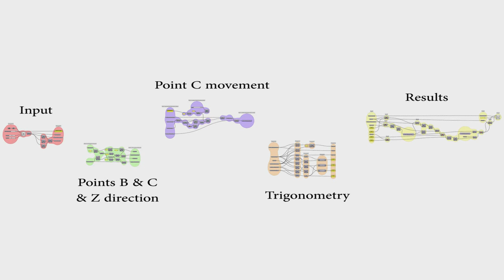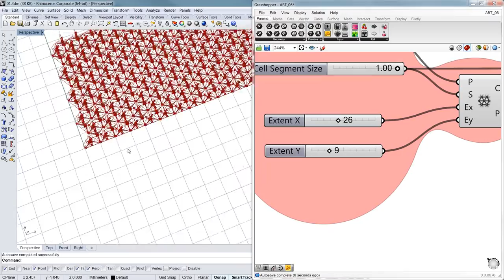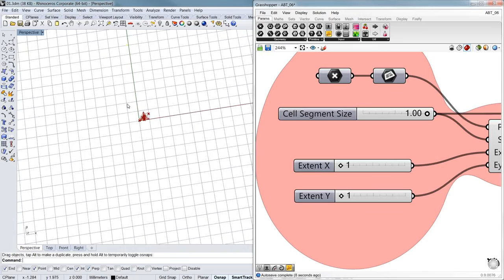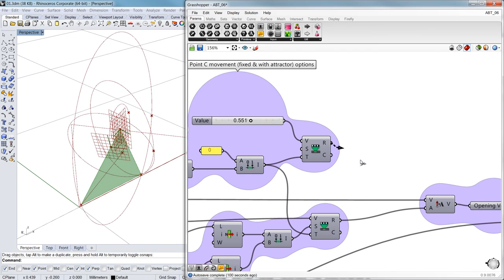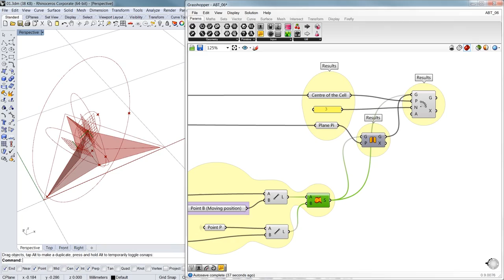AL Bahr Tower's Folding Responsive Skin with Attractor | Grasshopper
Parametric difinition inspired by the responsive skin of Al Bahr Towers which are award-winning development in the emirate of Abu Dhabi consisting of two 29-storey, 145m–high towers.
The distinguishing feature of the iconic towers is their protective skin of 2,000 umbrella-like glass elements that automatically open and close depending on the intensity of sunlight. Inspired by the 'mashrabiya'